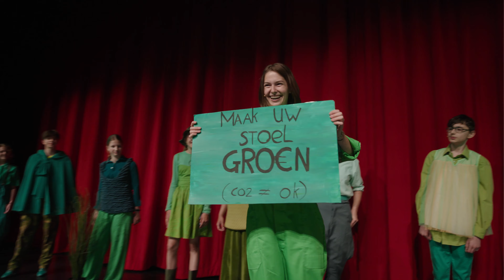Officiële trailer: De groenste voorstelling EVER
Het is tijd voor groen! Groen is de toekomst, want groen is goed. Toch? En wie niet groen is, is tegen groen! Maar… wat is groen? Kun je wel echt groen zijn?

In deze voorstelling gaan zestien jonge wereldburgers de strijd aan met hun groenste angsten en verlangens. De groenste voorstelling EVER is een razend actuele voorstelling, vol fysiek spel en scherpe teksten, die als een absurde wervelwind vol groene humor doordendert tot in de huiskamers van het publiek!

🎭 De groenste voorstelling EVER
📅 4 juni t/m 3 juli
📍Hofpleintheater

Ben jij binnenkort jarig en wil je jouw kinderfeestje in het Hofpleintheater vieren? Dat kan! Kom met jouw vrienden kijken naar De groenste voorstelling EVER!